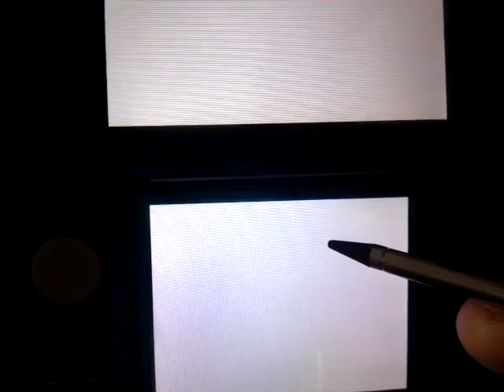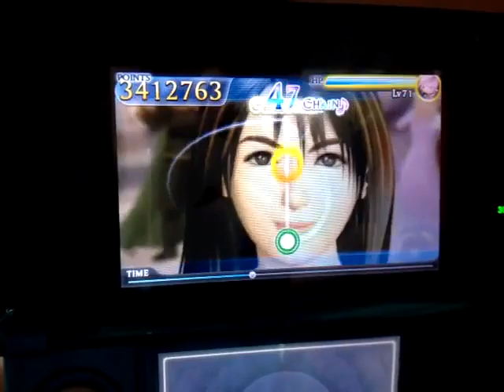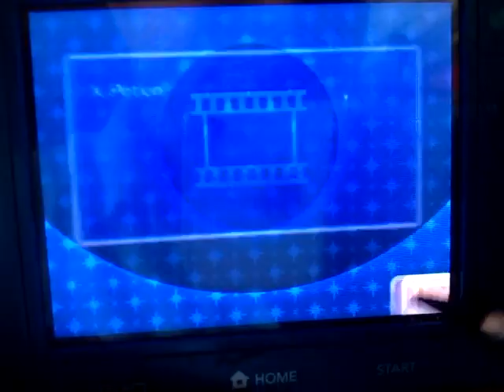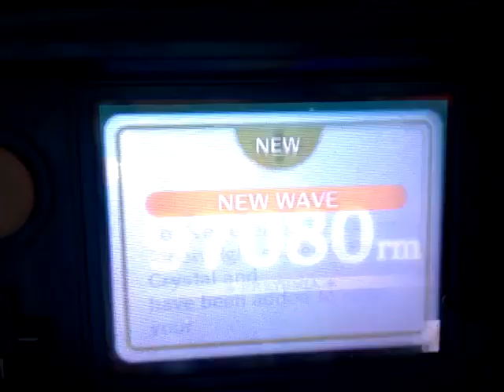Music Play Challenge Final Fantasy VIII Waltz for the Moon Expert Score 9,654,999